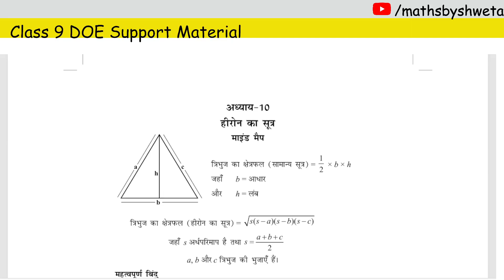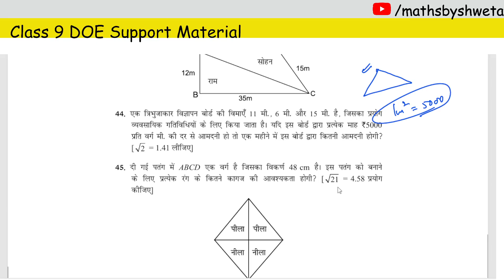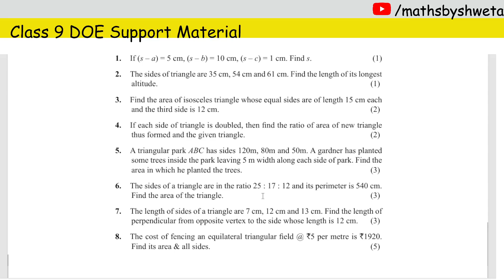DOE Support Material Solution |Class 9 Math Chapter 10 Heron’s Formula Ques 44 Solution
(हीरोन का सूत्र)

In this video:
cbse class 9 maths support material Heron’s Formula
support material solution class 9 maths Heron’s Formula